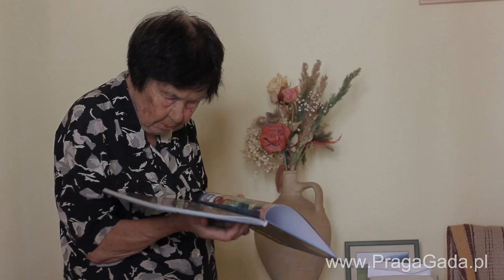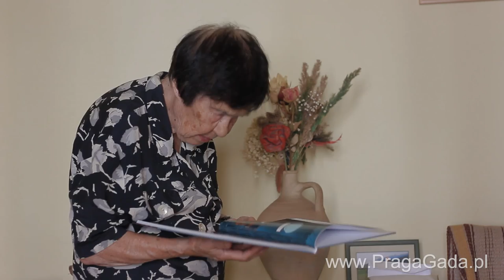PRAGA GADA: O Peerelu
O dobrych i złych  stronach Peerelu opowiada Pani Halina, mieszkanka Pragi, czytelniczka dobrych komiksów.

::: Rozmówca: Halina Cieszkowska
::: Prowadzenie wywiadu:
Przemysław J. Olszewski [Fundacja Animacja],
::: Zdjęcia: Tomasz Pilikowski
::: Realizacja: Tomasz Kurkiewicz
::: Warszawa Praga, grudzień 2014.